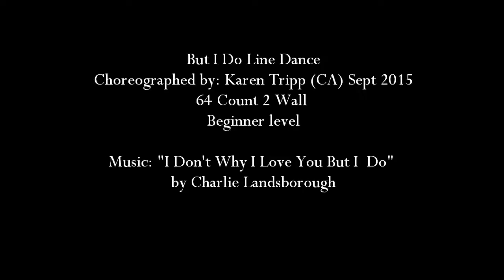But I Do - Mentari Friday Class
But I Do Line Dance
Choreographed by: Karen Tripp (CA) Sept 2015
64 Count 2 Wall
Beginner level

Music: "I Don't Why I Love You But I  Do"
by Charlie Landsborough